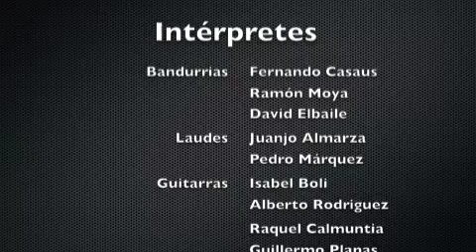Vals 2.(José Antonio Esteban Lapeña) OPP Estirpe de Aragonia (Huesca)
La Orquesta de pulso y púa Estirpe de Aragonia de Huesca.interpreta el tema "Vals 2" del zaragozano Jose Antonio Esteban Lapeña